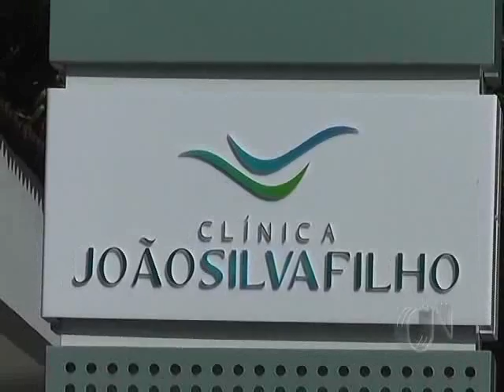Inauguração da clínica Dr João Silva Filho